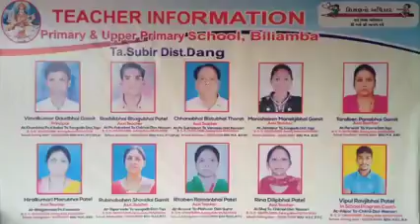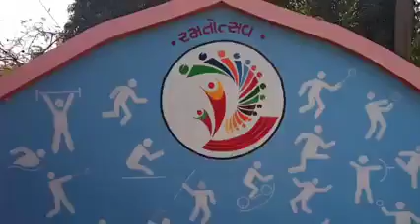STP Home Learning Dist Dang